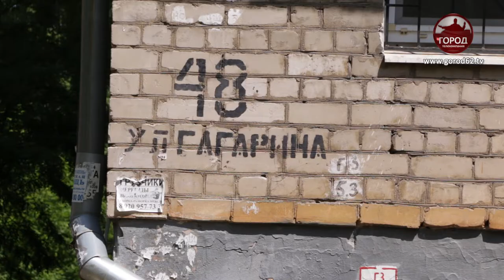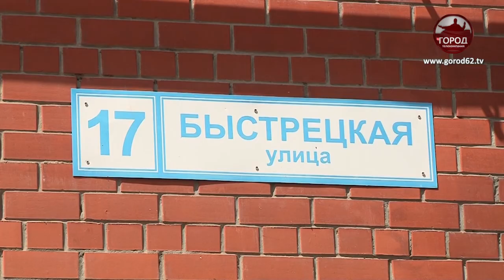ВМЕСТО ДЕРЕВЬЕВ - ПАРКИНГ